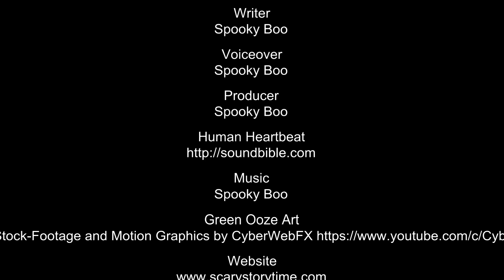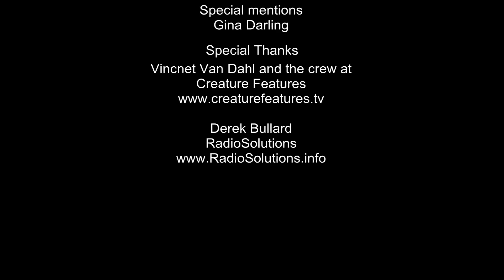Sludge by Spooky Boo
You've been wondering what that awful goo in your sink was for days! It gurgles and moans and slithers away when it gets hurt. Then one day, it notices you!

--Written by Spooky Boo Rhodes
--Spooky Boo in a mask as Spooky Boo
--Heartbeat Sound with permission by SoundBible.com
--Ending Credits Music - Myuu

PODCAST "Alexa or Siri, play podcast Scary Story Time"

Follow me anywhere  (except tiktok)

Send a letter and it might be read during the Spaltterday Nightmares show.

** Postal Mail **
Boo Rhodes
4300 BLACK AVE #5335

** Phone **
Call the show and leave a message or a story of up to 3 minutes and it might be played on the Splatterday Nightmares show.

Scary Stories Told by Spooky Boo

Thank you for visiting my scary story channel. I love telling true scary stories! I also enjoy telling creepypasta stories and other stories from Reddit as well as my own fiction stories that I have written.

PLEASE only send me the story if you own the rights to the story. Do not send me stories written by others. Thanks. If you have a suggestion written by someone else, please send the link to the story suggested.

About Spooky Boo

Spooky Boo Rhodes is an author and a podcaster who also creates YouTube videos. She enjoys writing weird stories of the macabre similar to the prose of Stephen King but also likes to write stories that are fast-paced similar to authors like Dean Koontz. Although some of her favorite stories involve the fight between good and evil such as The Stand and The Omen, she enjoys a great vampire read from Anne Rice or some of the non-romance authors. Vampires are supposed to be scary! Boo creates YouTube videos mainly for fun and enjoys learning about all of the weird fx she can do on video when given time. Aside from the authors above, some of her other favorite influences include shows like Night Gallery, Creature Features, and The Outer Limits--shows she has been watching since a very young age.